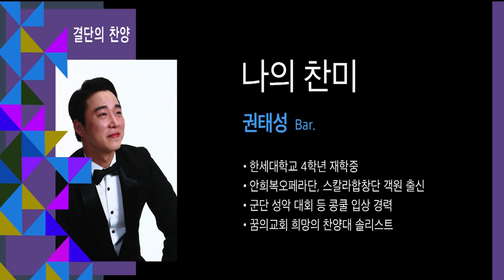꿈의교회, 20180513, 결단의 찬양 - 나의 찬미 / 권태성